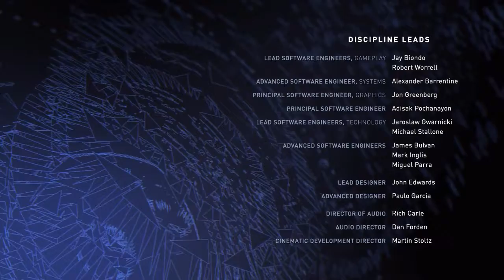Injustice 2 Finale: Chapter 12 (Batman)